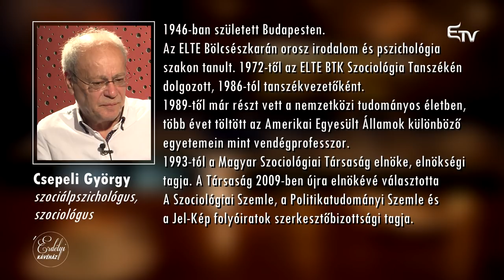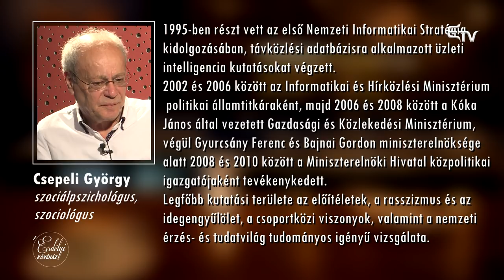Erdélyi Kávéház: Csepeli György – 2018. május 15.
Gáspárik Attila beszélgetőtársa Csepeli György szociológus, szociálpszichológus volt. Magyarországi választásokról, erdélyi magyarok megítéléséről szakmai szemmel az Erdélyi Kávéházban.